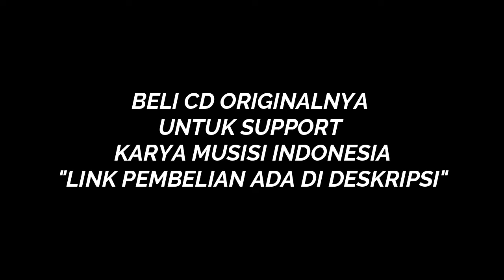D'Cinnamons - Good Morning (2007) Full Album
Link Pembelian CD Original:

Cek D'Cinnamons CD Album Good Morning dengan harga Rp35.000. Dapatkan di Shopee sekarang!

Album Lainnya:

Cek D'Cinnamons FD Album Home (Flash Disk 16GB) dengan harga Rp75.000. Dapatkan di Shopee sekarang!

Cek Hoco BM14 Earphone Headset Handsfree 3.5mm dengan Mikrofon iPhone Android Universal Wired Headset Kabel Noise Cancelling Headset Gaming dengan harga Rp17.900. Dapatkan di Shopee sekarang!

Cek JackShop Headset Bluetooth Headset Untuk Gaming Headset APRO 336 Audio Earphone Headset Waterproof Headset Gaming Headset Touch dengan harga Rp55.380. Dapatkan di Shopee sekarang!

Cek VYATTA AIRBOOM PRO 3 TWS BLUETOOTH HEADSET EARPHONE ENC 32 HOURS PLAYING TIME GAMING MODE 45 MS dengan harga Rp299.000 - Rp778.000. Dapatkan di Shopee sekarang!